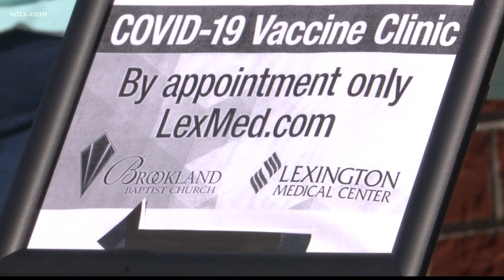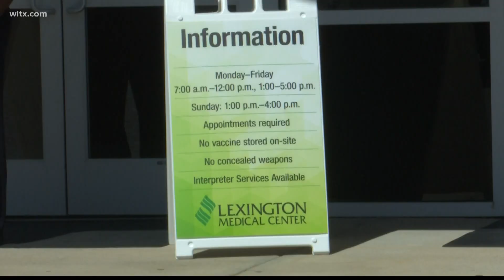Lexington Med and Bookland Baptist hold vaccine clinic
Lexington Medical says this site will allow them to be able to do three times as many vaccines.